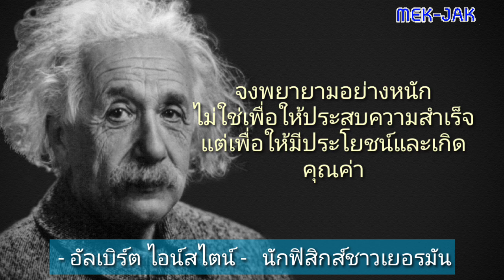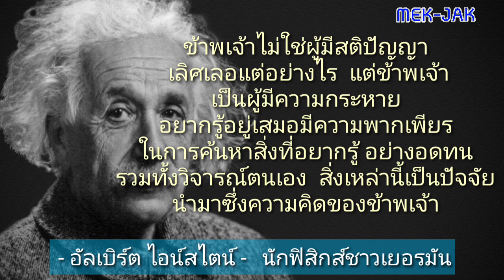EP1.คำคมดีๆ สร้างแรงบันดาลใจ จาก -อัลเบิร์ต ไอน์สไตน์-